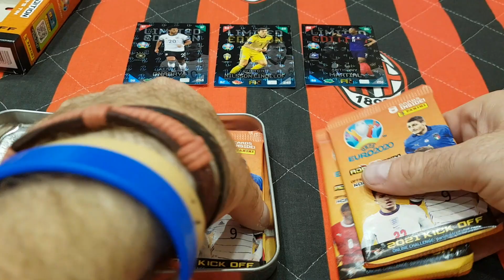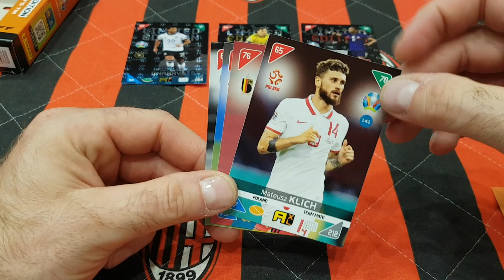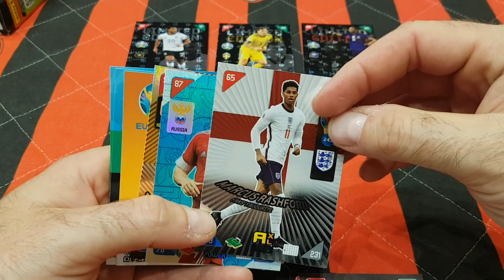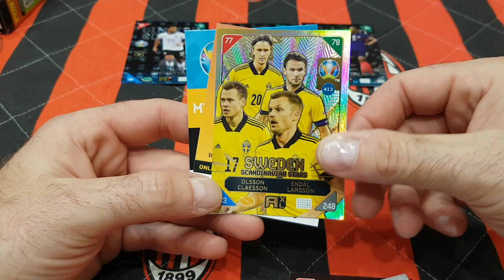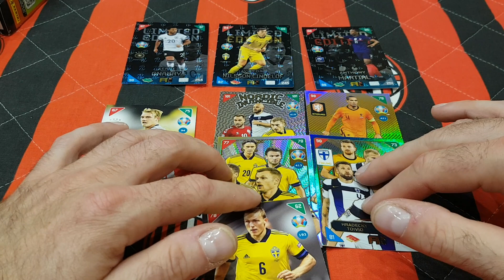POWRÓT DO PRZESZŁOŚCI - PANINI EURO 2020 KICK OFF 2021 - UNBOXING MAŁEJ NORDYCKIEJ PUSZKI Z FAN TOPA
Dziś na odcinku wracam do przeszłości i otwieram nordycką małą puszkę z kolekcji PANINI EURO 2020 KICK OFF 2021 którą dostałem w gratisie z Fan Topa.